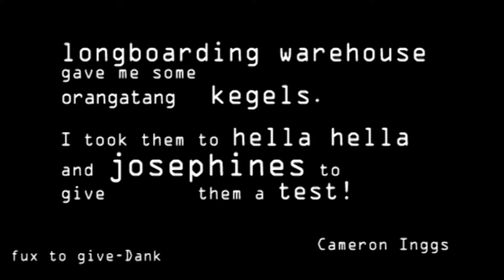Josephines & Hella Hella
Back up to my normal missions of scouting for gems. Mining the valley for gold this time produced an epic. 10.3km from top to bottom. Beautiful tar matched only by the absolute awesomeness of the new Orangatang Wheels, Kegels. On this hill with brand new Kegels I was a supper happy chap. they super stable and super responsive. Its a great wheel! I found quite similar to the 77mm Speedvent just more grip!